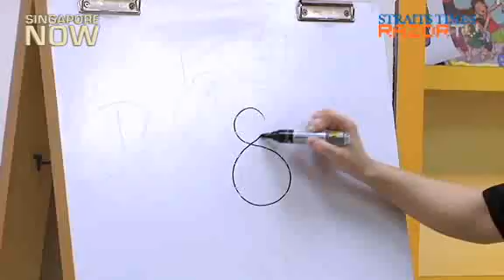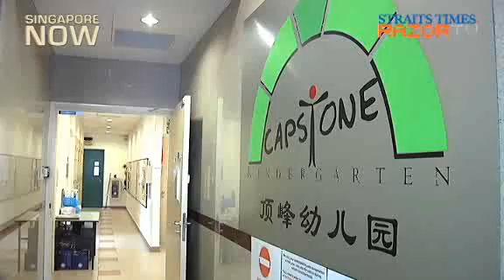Scholarships and subsidies for pre-school teachers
Getting teachers to stay in the education industry has been a challenge for pre-school centres. In order to keep good quality  teachers in the profession, scholarships, awards, bursaries and even career guides will be introduced.